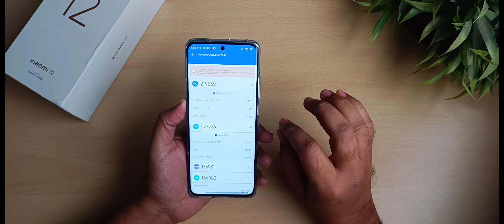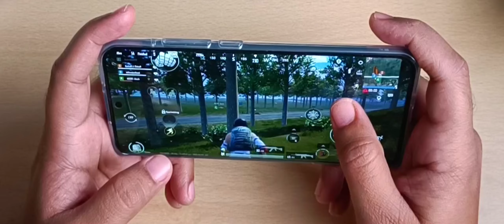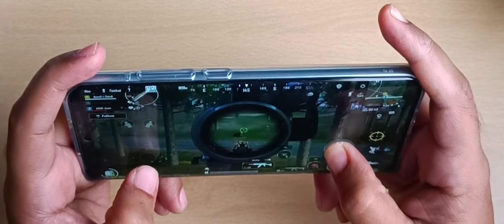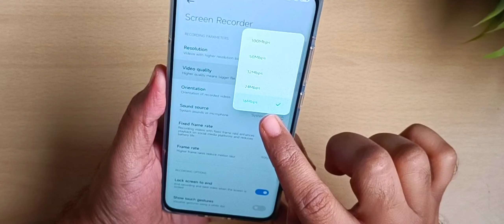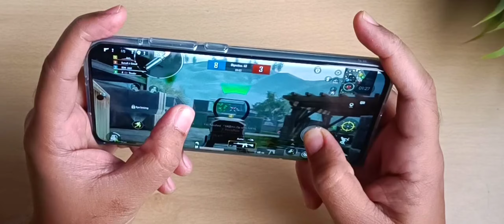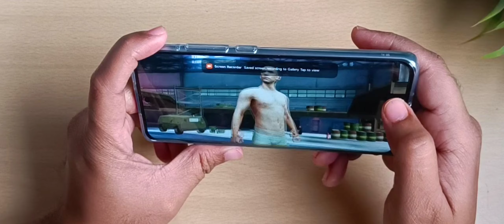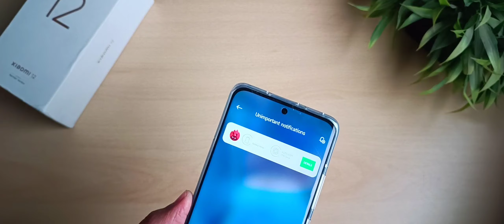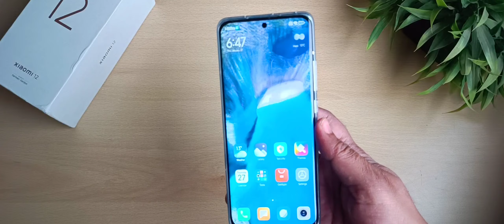Snapdragon 8 Gen 1 BGMI Gaming Test HDR 60FPS in Xiaomi 12 🔥 PUBG Ultra HD Heating Test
Hey Dosto
is Video me mai aaplogo se Xiaomi 12 me BGMI khel kar dikhaunga kn HDR 60 FPS aur bataunga ki kaisa performance hai Qualcomm Snapdragon 8 Gen 1 ka.

PubG Gameplay in Ultra HD
Gaming Test